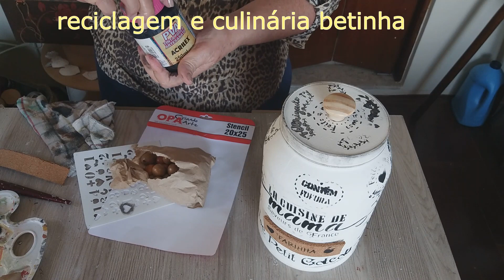🔔COMO RECICLAR POTE GRANDE COM STENCIL CRAQUELÊ SUPER MODERNO E ATUAL- VEM VAMOS PARTICIPAR!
🔔HOW TO RECYCLE LARGE POT WITH SUPER MODERN AND CURRENT CRAQUEL STENCIL - COME LET'S PARTICIPATE!

🔔CÓMO RECICLAR BOTE GRANDE CON PLANTILLA CRAQUEL SUPER MODERNA Y ACTUAL - ¡VEN A PARTICIPAR!

DIY! -✨🙌👀🌹 Bem vindas ao meu canal 😍🌹RECICLAGEM E CULINÁRIA BETINHA, aqui você vai 😍encontrar diversos artesanatos com técnicas diferentes, aulas explicativas e passo a passo ,  com receitas super simples , sinta-se a vontade para tirar suas duvidas estarei respondendo a todos com muito carinho.

Minhas amigas e meus amigos  na aula de hoje vamos fazer : 🔔COMO RECICLAR POTE GRANDE COM STENCIL CRAQUELÊ SUPER MODERNO E ATUAL- VEM VAMOS PARTICIPAR!

pão de mandioca como fazer pão receita pão mandioca recheado
decoupagem craquelê. reciclagem artesanato lata decoupagem bolo recheio calabresa torta assado mdf vela recicla decoração papel cartão

Você pode transformar seu pote usado em um lindo pote de armazenamento  : 🔔COMO RECICLAR POTE GRANDE COM STENCIL CRAQUELÊ SUPER MODERNO E ATUAL- VEM VAMOS PARTICIPAR!   , usando os materiais  que tem em casa,  use sua imaginação e crie, com certeza você fará muito sucesso. ❤